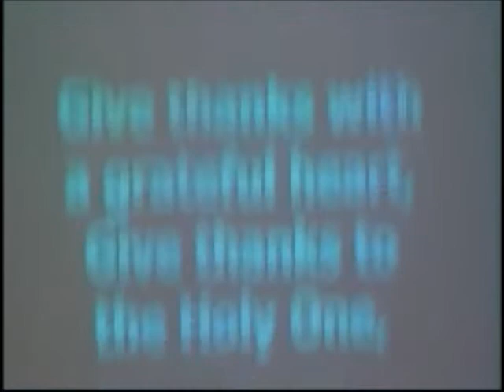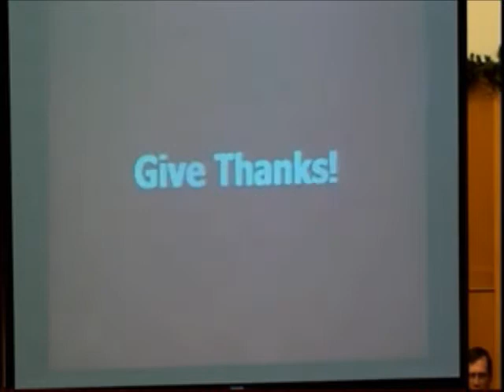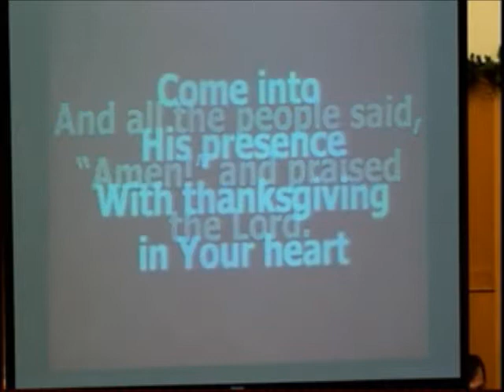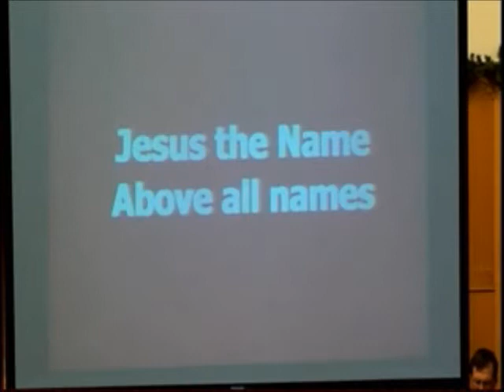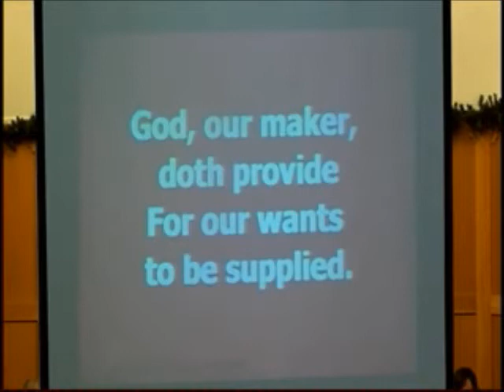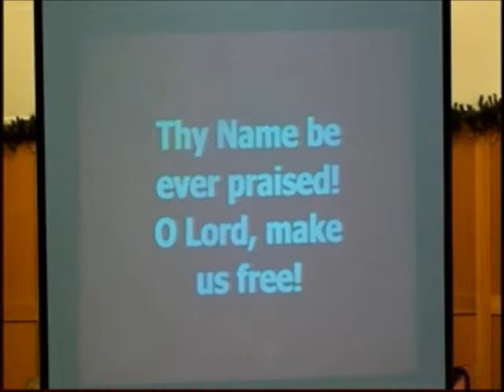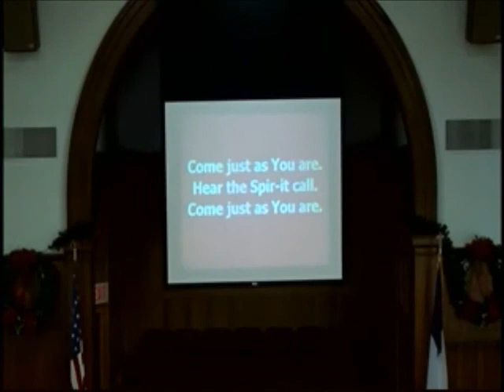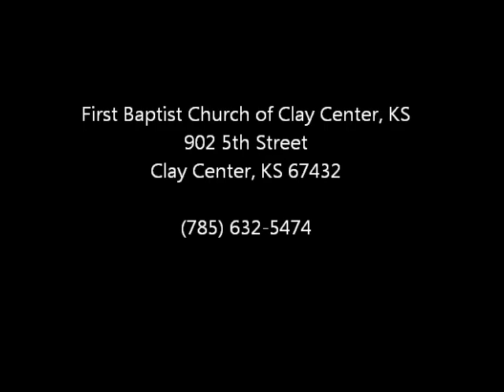FBC Clay Center Worship Service Nov 24, 2013